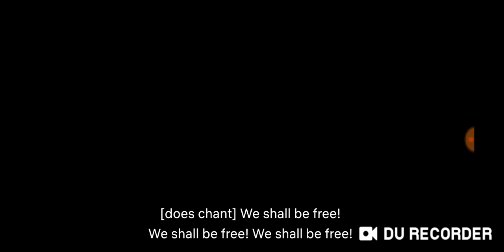Watership Down '10,000 Enemies' Audio no video (Will be up soon)